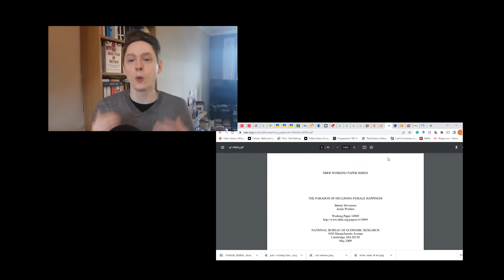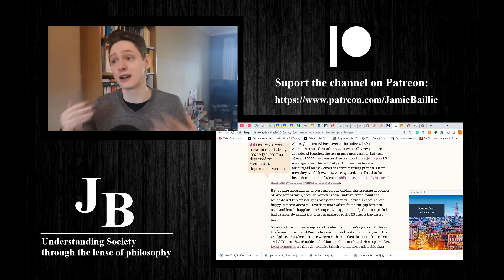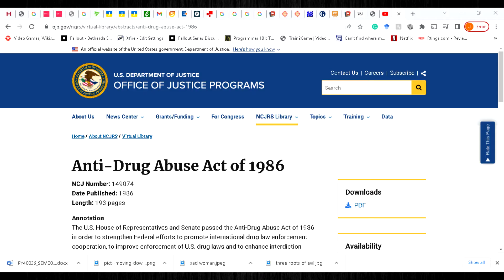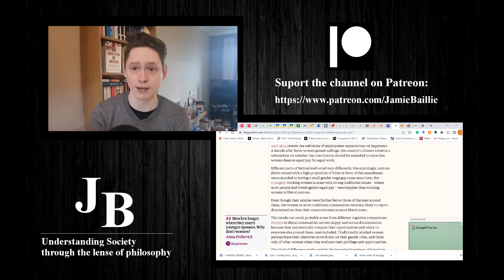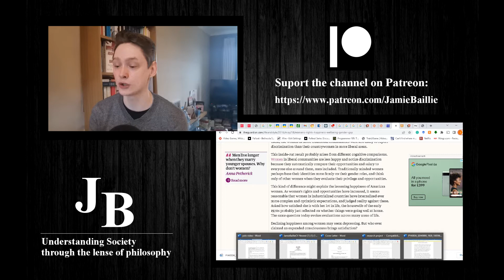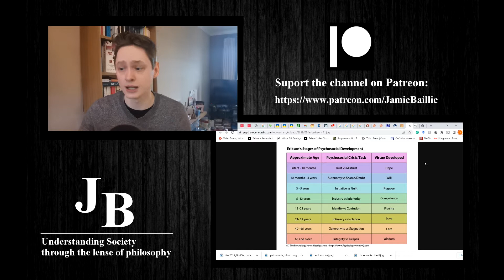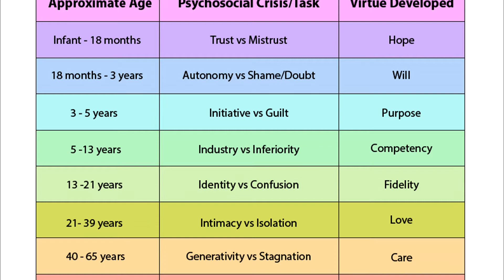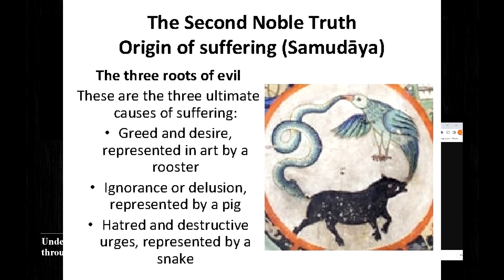The Paradox of Declining Female Happiness [Reaction]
Why are women today, despite all of the strides made to ensure greater gender equality, less happy today than they were 50 years ago? I'll attempt to answer that in this video.